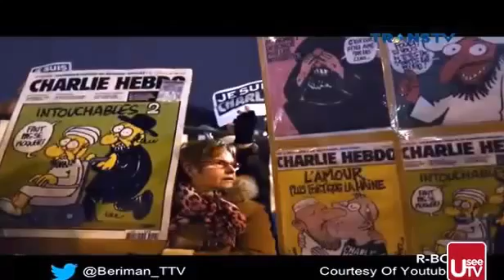Berita Islami Siang Trans TV 1 Februari Hari Hijab 3 Februari 2016